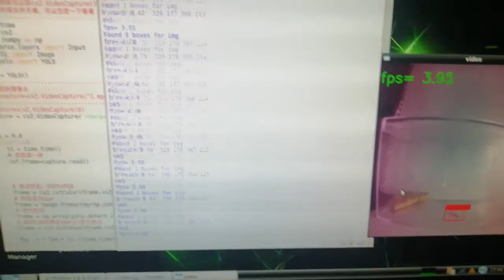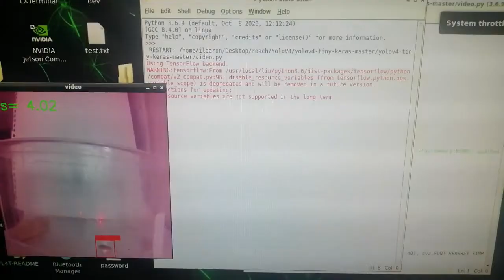Cockroach detect and control by laser. YoloV4 - tiny Keras. Jetson nano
Cockroach detection by YoloV4 - tiny Keras. Jetson nano hardware. 1000 images for training

Sorry for the low FPS in the video, I improved it and now have 20 FPS but don't have Cockroach  or mosquitoes for tests.

For clarity, instead of a powerful laser, I used a conventional laser.
The powerful laser makes video impossible

Rakhmatulin, I., Lihoreau, M., Pueyo, J. (2022). Selective neutralisation and deterring of cockroaches with laser automated by machine vision. Oriental Insects,